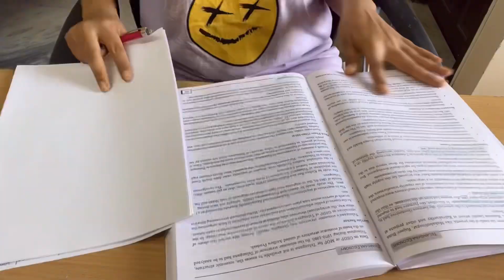STUDY VLOG🎀 | enjoy a simple morning 🩷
Hey guys
Here’s another productive study vlog